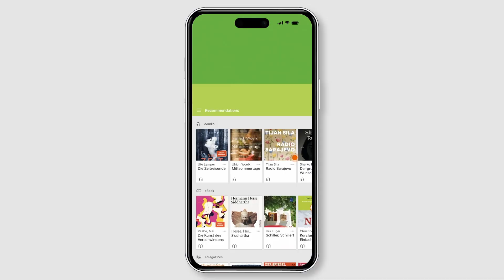Onleihe: Digital Library of the Goethe-Institut | The Movie Night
Grab some popcorn and let our digital library Onleihe be your personal German cinema!

With a quality selection you can enjoy comedies, crime thrillers, silent films, documentaries, movies for kids and much more, all from the comfort of your own couch. Just settle in and let the magic of film transport you to Germany.

So what are you waiting for? Start watching now!
Film by: Goethe-Institut / Max Mueller Bhavan New Delhi

An Alchemy & Lore Production
Creative Direction: Digbejoy Ghosh
Direction: Syed Ali
Director of Photography: Abhishek Kumar
Creative Assistant: Sameer Khan